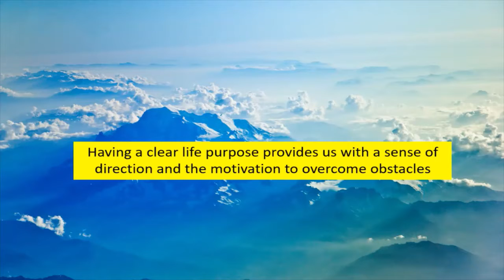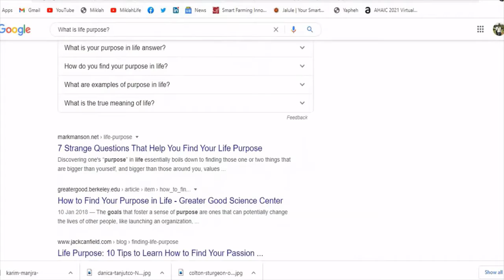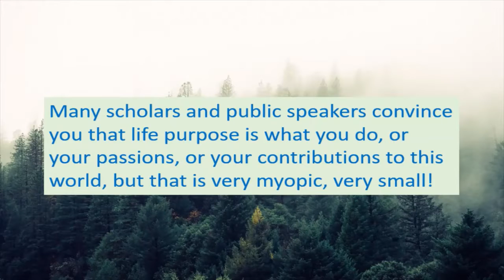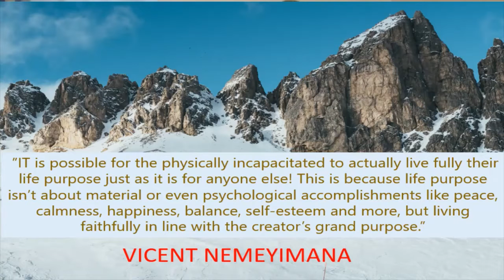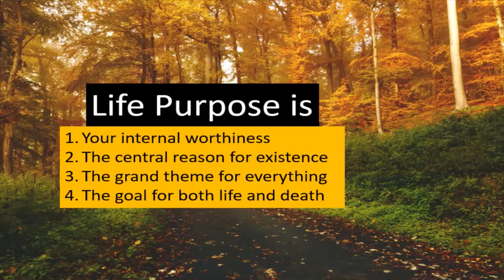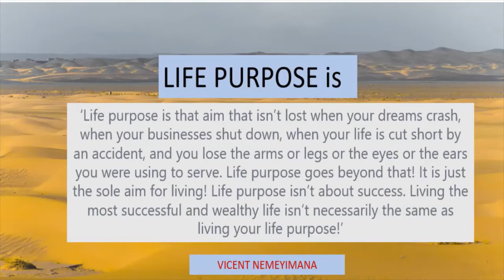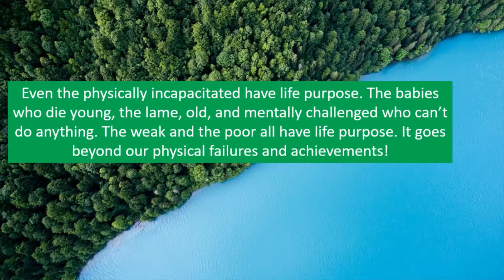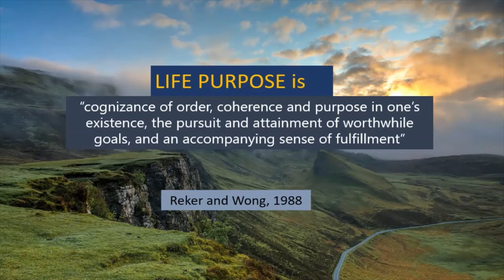Life Purpose (Part 1): What it is & What it isn't!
The question of life purpose is as old as human history, and yet, up to now, it hasn't been figured! Well, before we go on this hunt, fruitful hunt, I promise, let us make sure we know what we are talking about whenever we talk of LifePurpose or TheMeaningOfLife. In this first video, we DEFINE life purpose here at MiklahLife YouTube channel. In our next videos, we will explore various epistemological options and figure out what life purpose we are here for. For now, watch with patience, and share what you think in the 'comments' section. God bless you.

3. The link to the article and PDF or E-book version of today's video